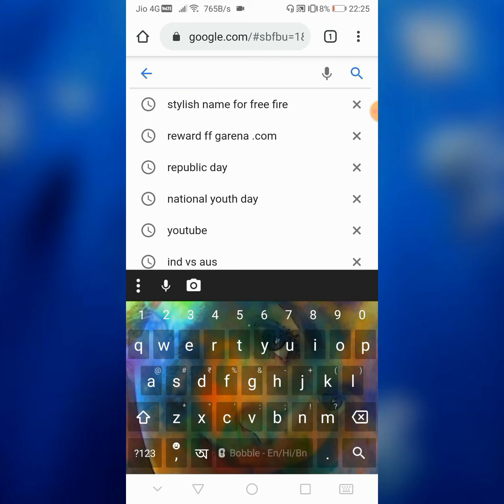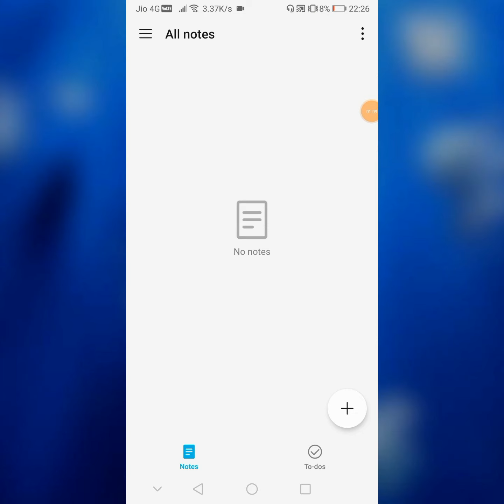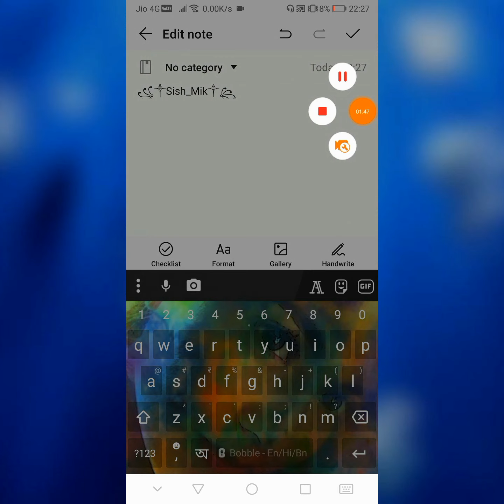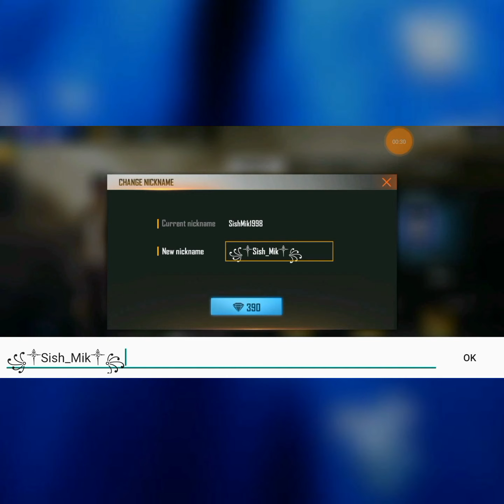Stylish name for FreeFire // How to write stylish name fonts//ফ্রি ফায়ার স্টাইলিস নাম লেখার পদ্ধতি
Join our Guild on Game.tv now for free tournaments ..
win weekly memberships and real cash ...
So,Join now...

Free Diamonds and Weekly memberships.. Freefire free tournaments by SishMik through Game.tv

Dosto, Hum aur bhi social media platforms pe active hai.. Aap log Humhe Facebook, Twitter and Instagram Mein bhi follow kar sakte hai..

Bahut jald Hum log apna Facebook page and twitter account public kar denge..

Dosto aap log Hum logo ko financially support kar sakte ho..

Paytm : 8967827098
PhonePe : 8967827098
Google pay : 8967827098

Freefire top Indian Youtubers and top Players ::::
Total gaming
Total gaming live
Desi Gamers
Desi Army
Tonde Gamer
Gyan Gaming
Gyan Gaming Live
Raistar
TSG
Sooneta
Sk Sabir Boss Freefire
Sudip Sarkar Freefire
Rakesh000007 freefire
Jonty gaming
Ankush freefire
Dev alone
Gyan Rishab
Bilash Gaming

Top Freefire Countries :
Freefire India
Freefire Indonesia
Freefire Brazil
Freefire Mina
Freefire Singapore
Freefire Nepal
Freefire Bangladesh
Freefire Pakistan

Freefire top Overseas Youtubers and Players ::
Born2Kill
Lorem
Vincenzo
Nobru